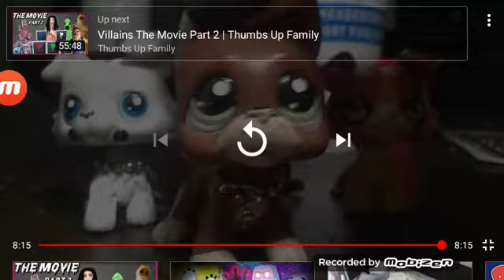November 1, 2019